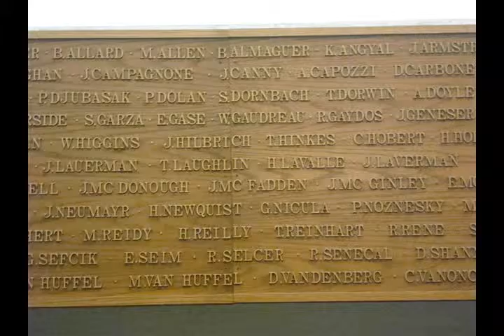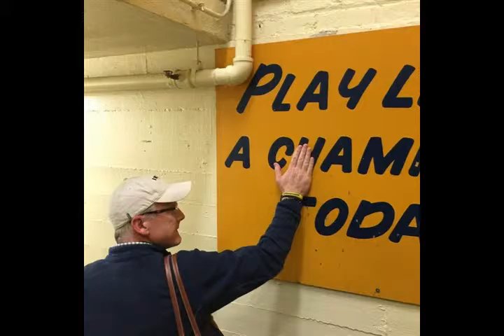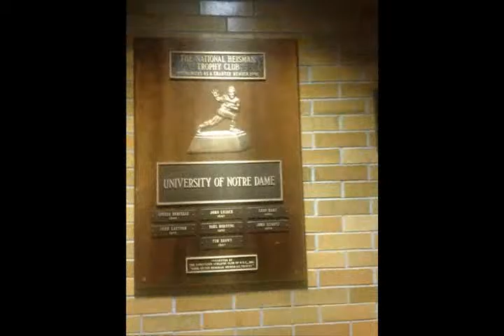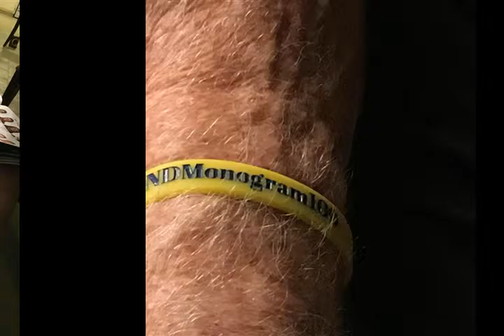Notre Dame Monogram Club - 100th Anniversary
Notre Dame Trip